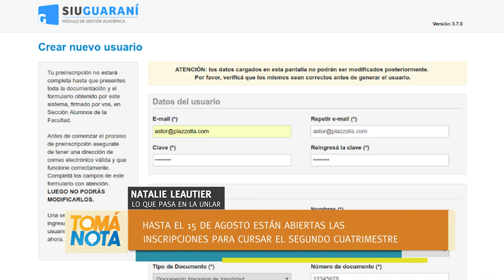Se renueva el SIU Guarani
La UNLaR migrará a la versión 3 de SIU Guarani. ¿Qué beneficios tendrá esta renovación? Lo cuenta Natalie Leautier.